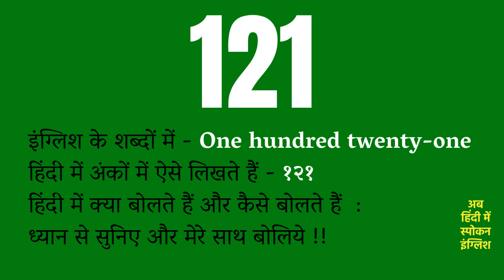121 Meaning in Hindi